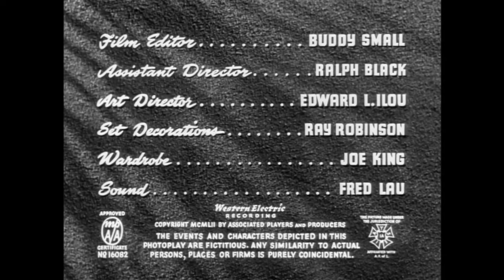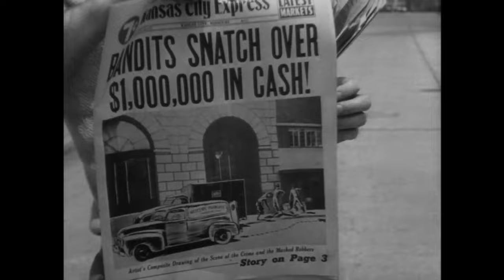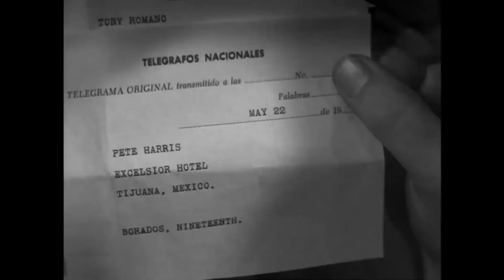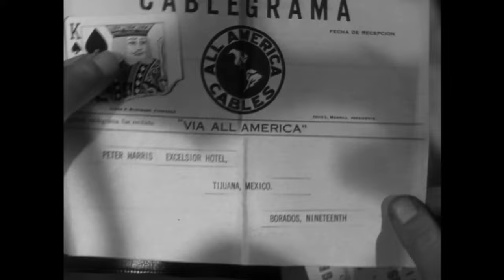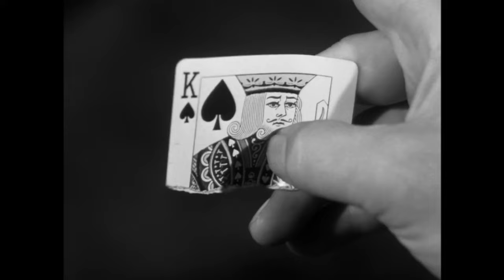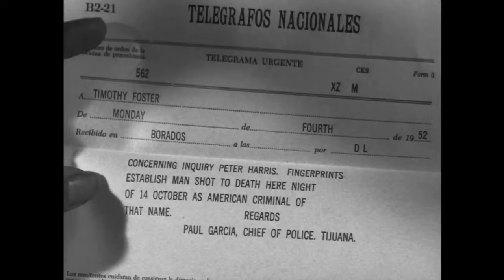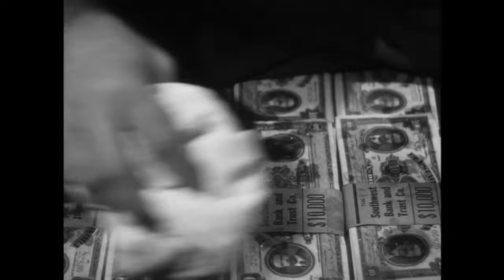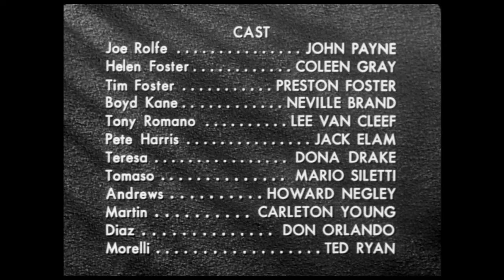Kansas City Confidential (1952) by Phil Karlson - High Quality Full Movie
Plot:

In this gripping tale, the cunning and ruthless Mr. Big hatches a plan to rob an armored car and recruits three criminals: Peter Harris, wanted for murder; Boyd Kane, a cop killer; and Tony Romano, a skilled getaway driver. Mr. Big ensures their anonymity by wearing a mask during their interviews. Each member is selected due to their need to flee the US.

Their elaborate plan involves using a duplicate flower delivery truck, and during the heist, they all wear masks to avoid identifying each other. Successfully robbing the armored car, they make their escape while Mr. Big hands them each a torn King playing card as a means of identification for future contact.

Unfortunately for Joe Rolfe, an innocent flower deliveryman, he becomes a prime suspect in the robbery when he unknowingly drives away in the look-alike truck. The police arrest him and try to extract a confession through force, but he maintains his innocence. After being released due to a solid alibi and the discovery of the real robbery vehicle, Rolfe loses his job and becomes determined to clear his name by tracking down the real criminals.

As Rolfe learns that Harris has fled to Tijuana, he correctly deduces that Harris is one of the robbers. Rolfe confronts Harris, who eventually reveals the gang's meeting place. However, Harris is killed by the police, complicating Rolfe's plans. Rolfe realizes that he can impersonate Harris to infiltrate the gang. He finds Harris's mask and torn playing card, which helps him in his deception.

In Tijuana, Rolfe meets Kane and Romano, unaware that Mr. Big is among them. Mr. Big is actually Tim Foster, a former high-ranking police officer from Kansas City who had to retire due to scandal. He plans to trap the three criminals, take the reward for solving the robbery, and possibly reclaim his position in the police force.

Foster's plan faces a setback when his daughter, Helen, arrives in Tijuana. She informs him that she spoke to the mayor of Kansas City, who is willing to investigate the scandal that led to Foster's retirement. Despite this, Foster is determined not to return to Kansas City. However, when Helen meets Rolfe and takes a liking to him, things become more complicated.

Rolfe uses a game of poker to show the gang members the torn card. Kane and Romano react, but Foster remains unfazed, as he knows Rolfe is not really Harris. Helen unwittingly helps Rolfe avoid suspicion when she interrupts the confrontation.

Foster arranges a meeting on his boat for Rolfe, Kane, and Romano. Rolfe manages to elude the others and discovers the stolen money hidden on the boat. He is confronted by Romano, and in an attempt to buy time, Rolfe shows him the money. A gun battle ensues when Foster arrives on the scene, and the truth about Foster's identity as Mr. Big is revealed. During the confrontation, Foster kills Romano, but he himself is fatally shot.

As Foster lays dying, he admits his deceit and tells Rolfe that he deserves the $300,000 reward for helping recover the stolen money from the robbery. In his last moments, Foster's dying wish is that Helen remains unaware of his duplicity.

Directed by: Phil Karlson
Screenplay by: George Bruce, Harry Essex
Story by: Rowland Brown, Harold Greene
Produced by: Edward Small
Starring: John Payne, Coleen Gray
Cinematography: George E. Diskant
Edited by: Buddy Small
Production companies: Associated Players and Producers, Edward Small Productions
Distributed by: United Artists
Release dates: November 11, 1952 (United States), November 28, 1952 (New York City)
Running time: 99 minutes
Country: United States
Language: English